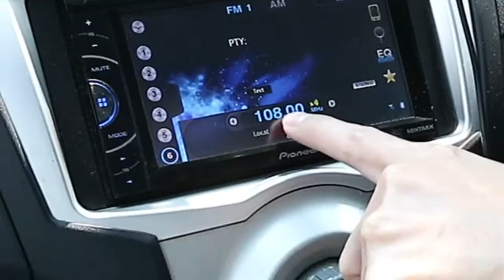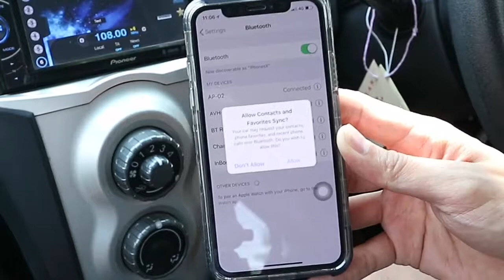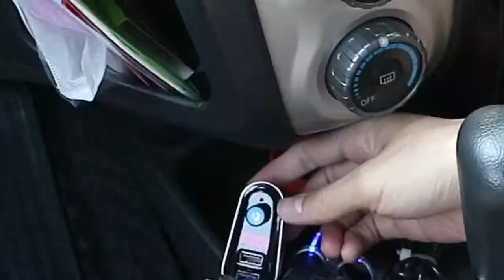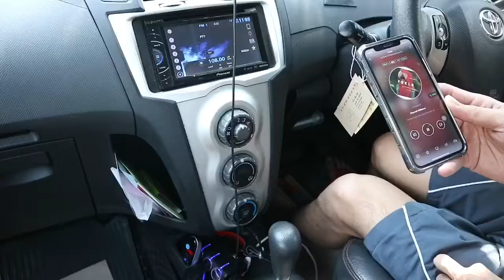ใจอารี่ ตอน วิธีใช้ตัวอัพเกรดเครื่องเสียงรถเก่ารุ่น AP02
อยากฟังเพลงจากมือถือ แต่เครื่องเสียงรถยนต์เป็นรุ่นเก่า
❌ไม่มีบลูทูธ
❌ไม่มี USB
❌ไม่มี AUX
❌ไม่อยากเปลี่ยนเครื่องเสียง
ขอแนะนำ AP02 อุปกรณ์อัพเกรดเครื่องเสียงติดรถยนต์รุ่นเก่า ให้รับสัญญาณบลูทูธได้
ปกติ 550 โปรโมชั่นเดือนนี้ พิเศษเพียง 350 บาท ฟรีส่ง!